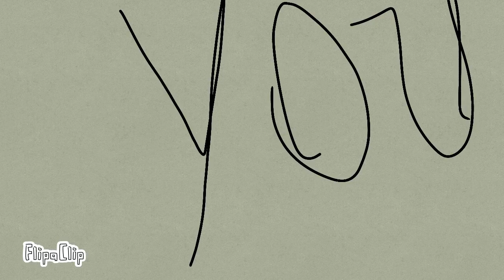Share to friends